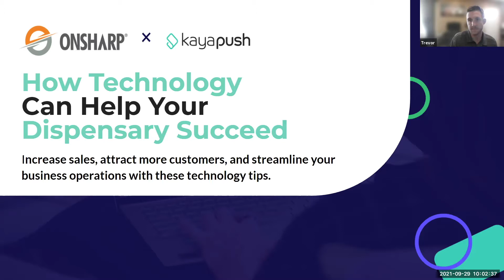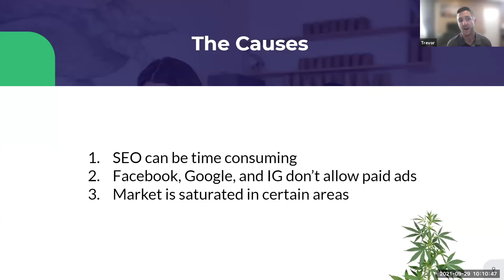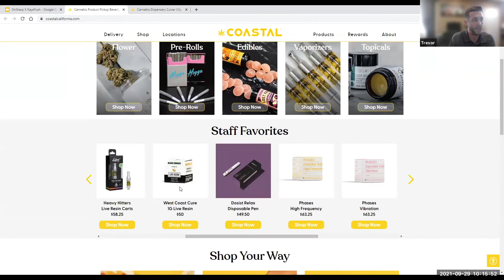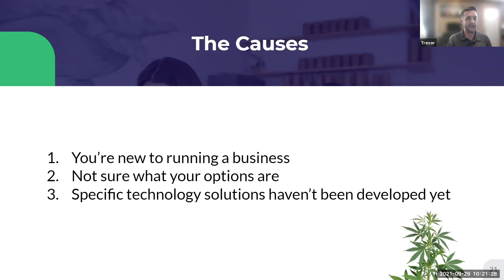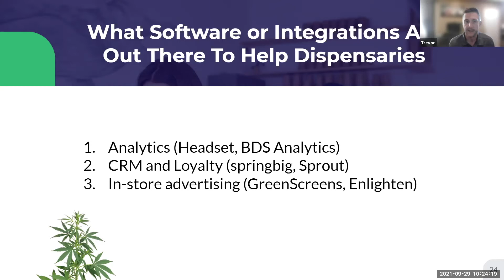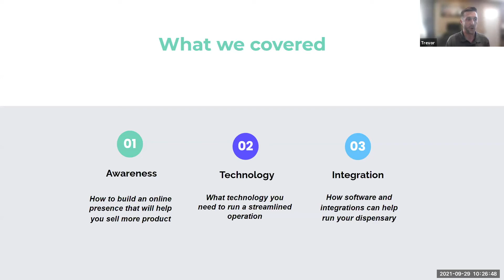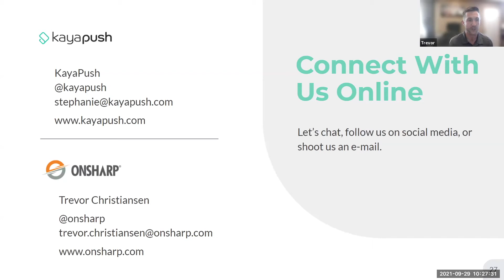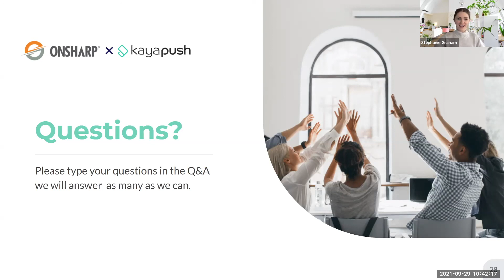OnSharp X KayaPush | How Technology Can Help Your Dispensary Succeed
Join Trevor from OnSharp as he shares tips and best practices on how to use technology, integrations, and data to better run your dispensary.